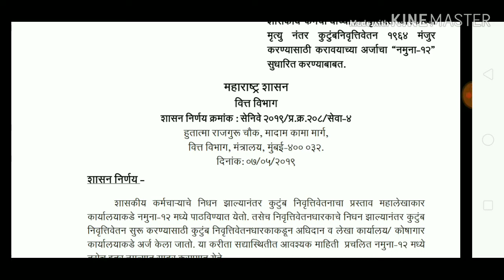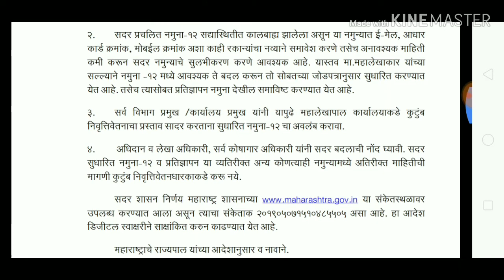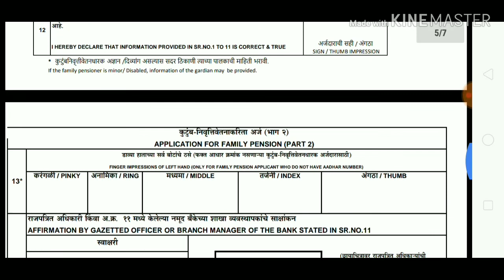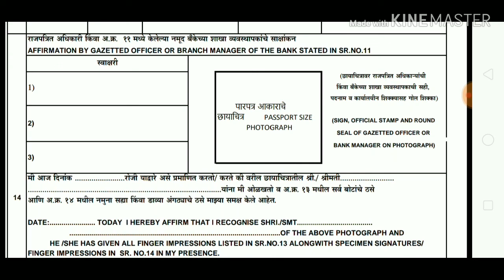वित्त विभागाचा महत्त्वपूर्ण शासन निर्णय . काय झाली सुधारणा जाणून घेऊया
खालील लिंक वर क्लिक करा आणि डाऊनलोड करा